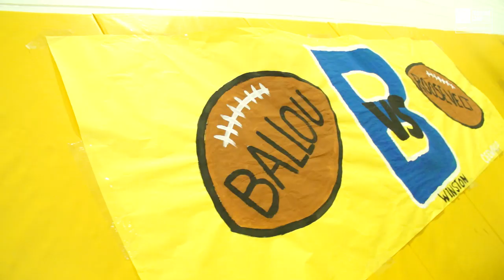Wizards Takeover at Ballou High School - 10/4/19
On Friday, the Wizards took over Ballou HS for practice, surprising students for Homecoming.